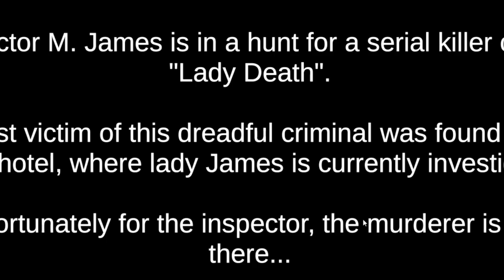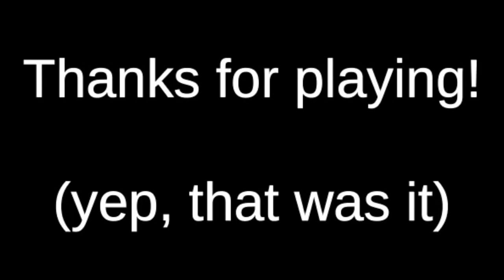I Was NOT Ready for This | Death Trips Gameplay